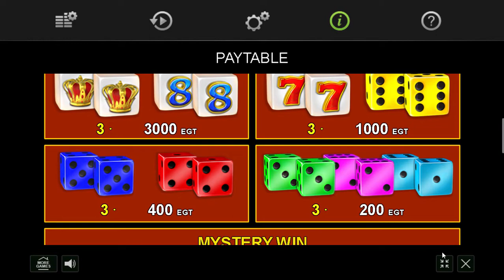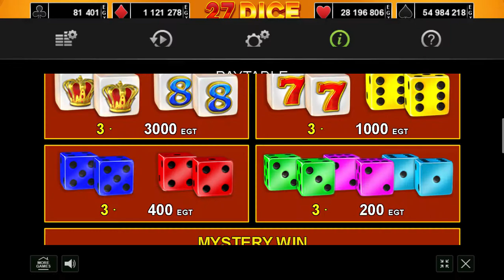27 Dice | EGT Slot | New Slot